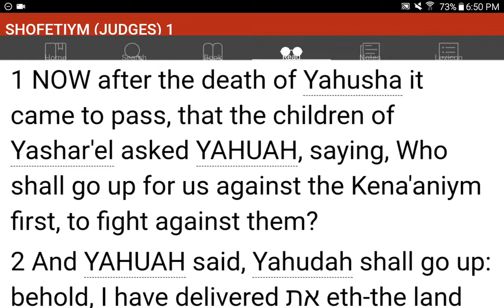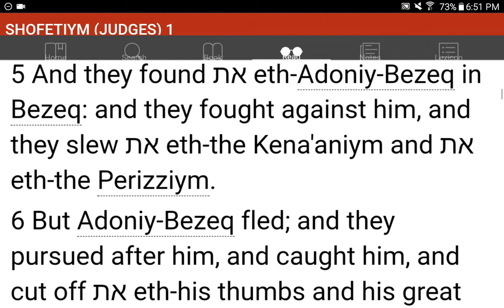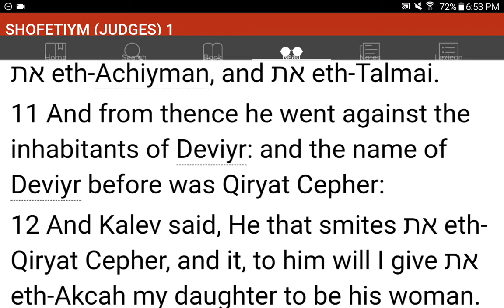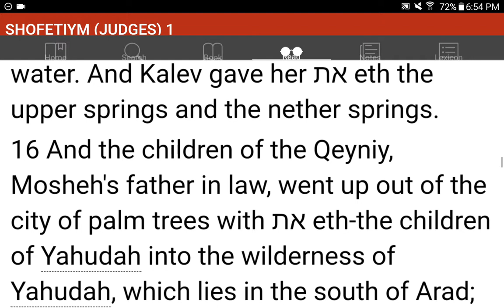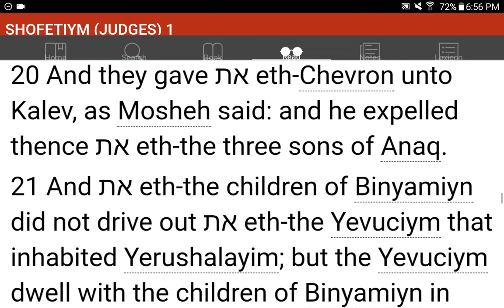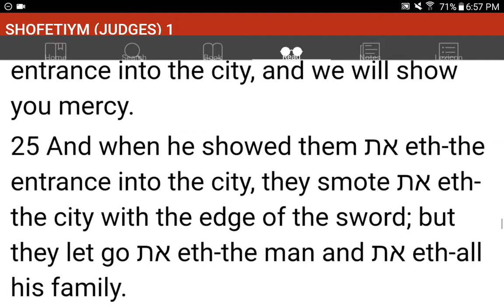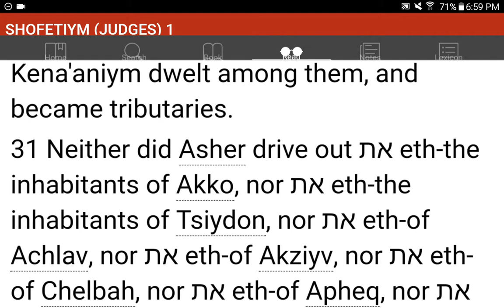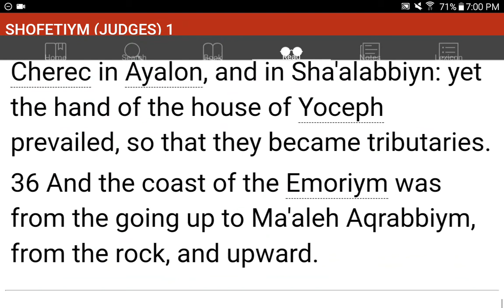💜h?™ "What's the MOST HELPFUL & SIMPLEST WAY that WORKS?"™ GIVE 1P/Month NOW! GCash